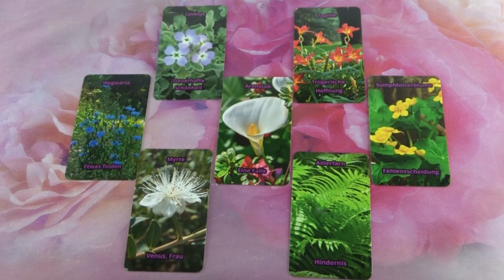Egy virágos jóslás Junius 9-én